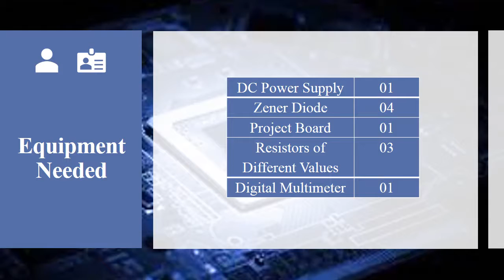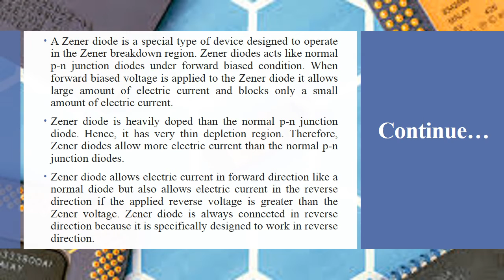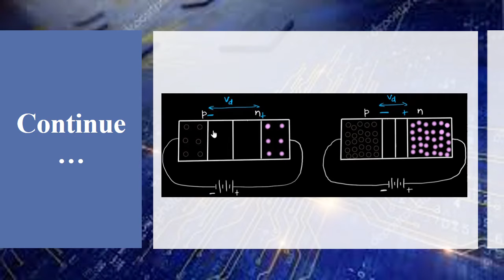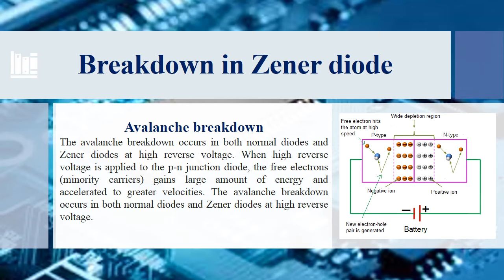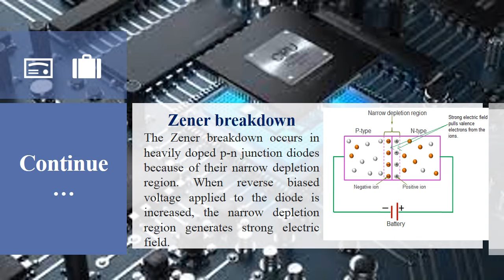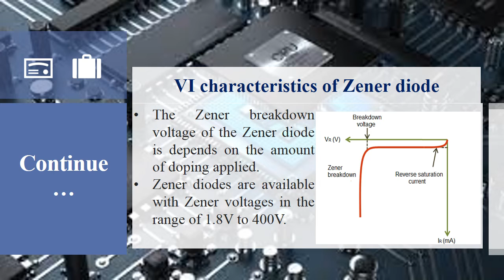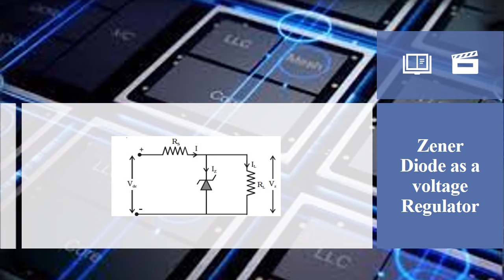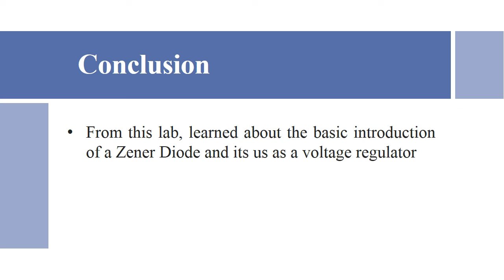Introduction and working of a Zener Diode as a voltage regulator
In this video, you will learn about the brief Introduction and working of a Zener Diode as a voltage regulator